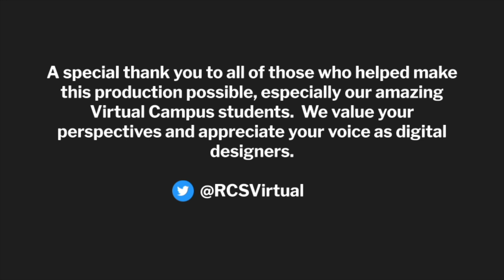Secondary Student Welcome Video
Wondering what daily life is like for secondary students at Virtual Campus? Hear directly from Virtual Campus students and recent RCS graduates to learn more about scheduling, time management tips, and how they experienced success as Rochester Community Schools students.